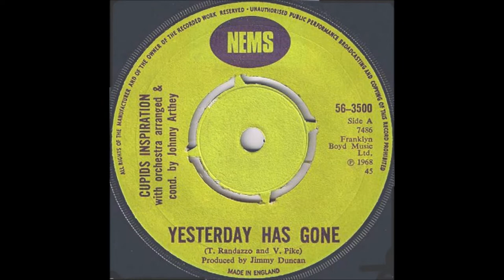Cupid's Inspiration - Yesterday Has Gone 1970 ((Stereo)) [Remastered]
From the Album Jeffrey Glenn's  Lost Jukebox Volume 58 - 23